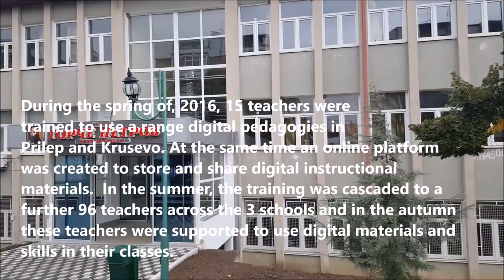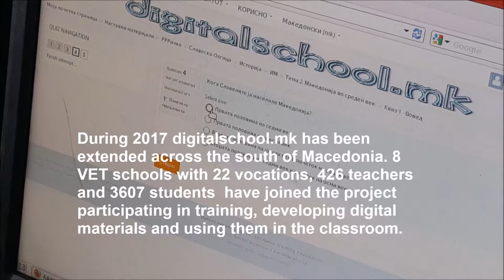digitalschool MK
A short video about a pilot project in Macedonia in which vocational teachers trained and supported one another to introduced digital tools into their teaching